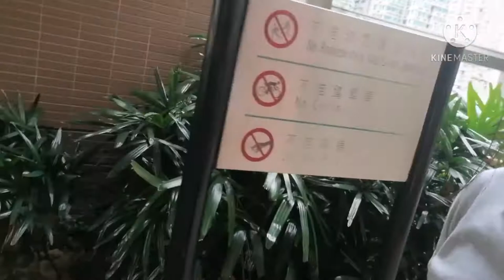Siram"tanaman di sore cuaca sangat sejuk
Sangat menyenangkan sekali bertani sambil bekerja#